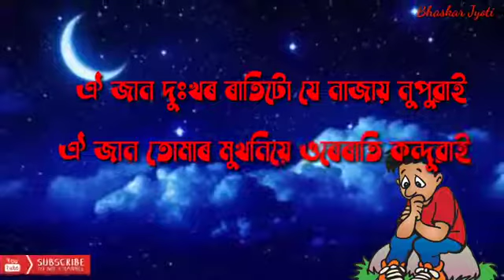December 14, 2021